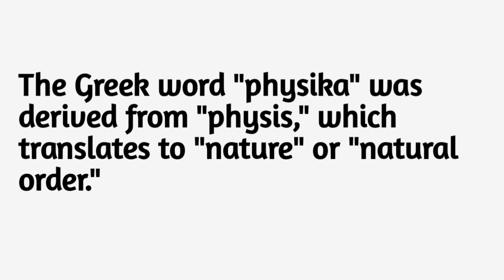Physics Meaning and Etymology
Unveiling the Meaning and Etymology of Physics: Explore the origins and significance of the word 'physics' in this captivating video. Discover how the ancient Greek concept of 'physis' led to the development of the modern discipline of physics, and delve into the fascinating etymology of this fundamental science."
"The Story of Physics: Meaning and Etymology Unraveled"

physics, science, etymology, meaning, ancient Greek, physis, natural world, discipline, scientific exploration